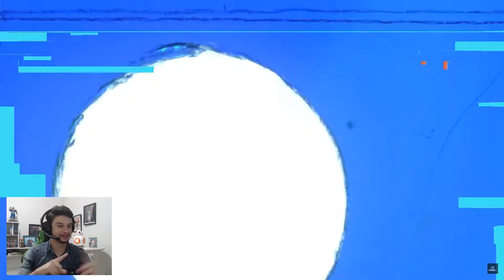RESUMO CONFERÊNCIA - EA PLAY 2019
Fala galera! Vídeo de hoje vai da conferência da EA Play 2019 que aconteceu em Los Angeles. Espero que gostem das novidades!

APOIE UM CRIADOR NO FORTNITE: DOM-SOUSA